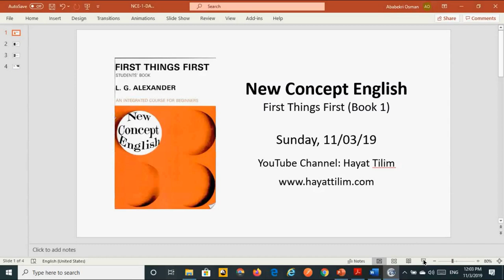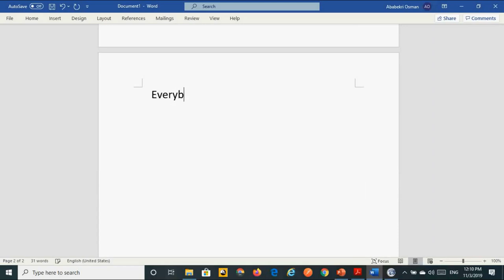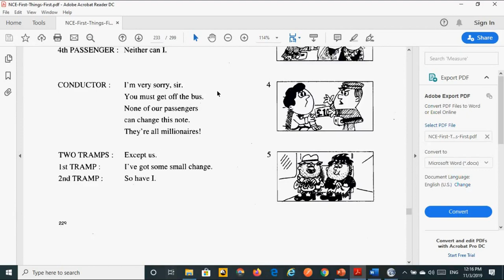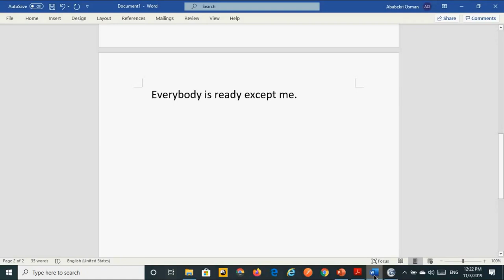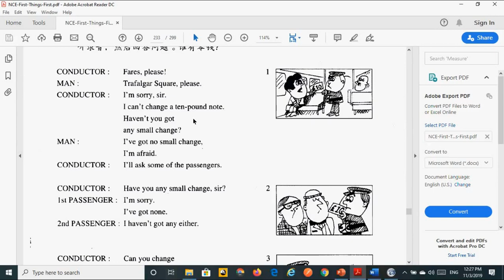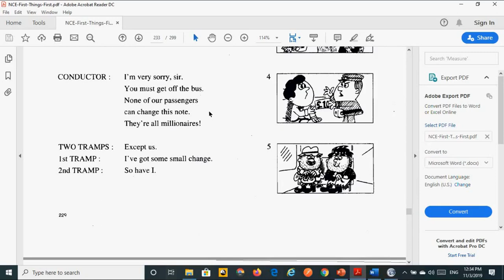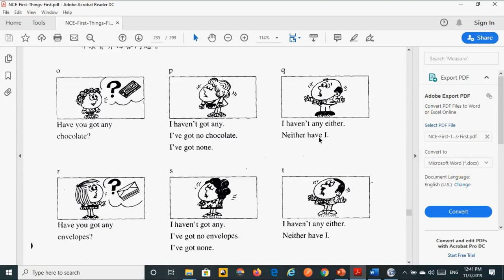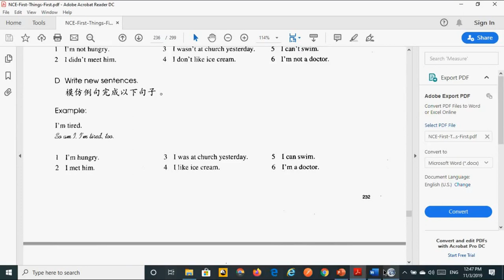New Concept English - Book 1 - Lessons 113, 114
Eger kitap, materiyal setiwalmaqchi bolsingiz, sizge munu kitap, materiyallarni tewsiye qilimiz.